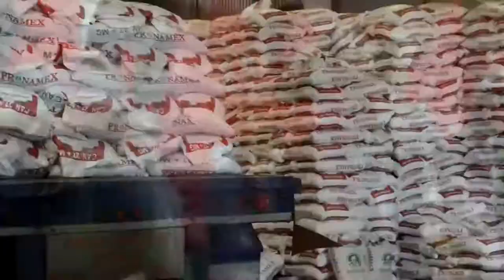🌧️Colonos sufren por fuertes lluvias en colonias marginadas de Tijuana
BajaCalifornia| Colonos sufren por fuertes lluvias en colonias marginadas de Tijuana

❌Falta apoyo por parte del gobernador Jaime Bonilla Valdez en la colonia Fraternidad Antorchista en el municipio de Tijuana

▪️Facebook: Movimiento Antorchista Baja California